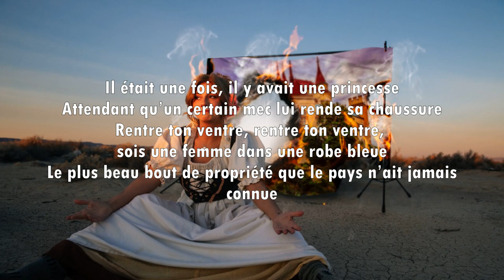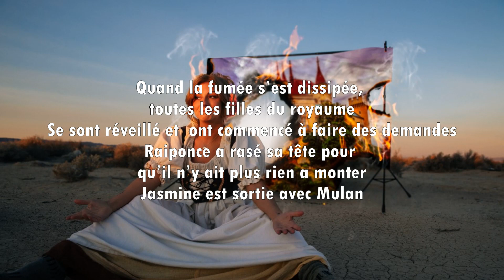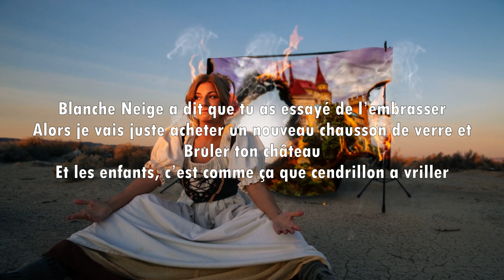Jax - Cinderella snapped - Traduction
Jax : Cinderella snapped
Logiciel : Movavi Video Editor plus 2022